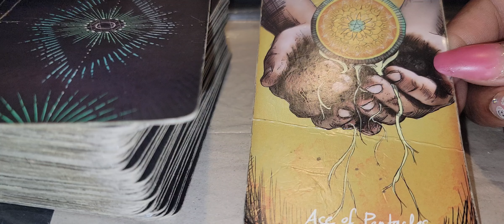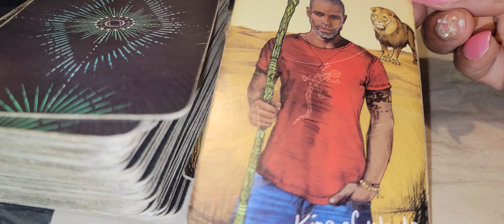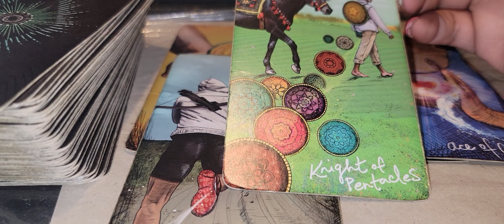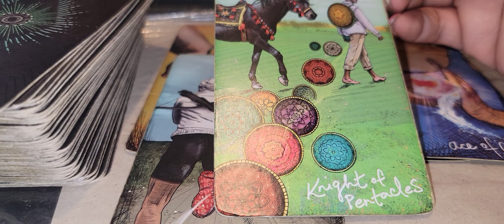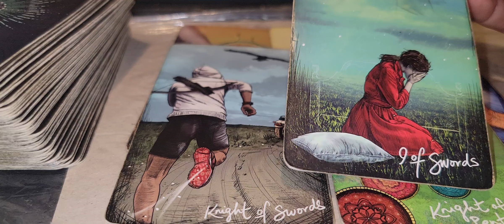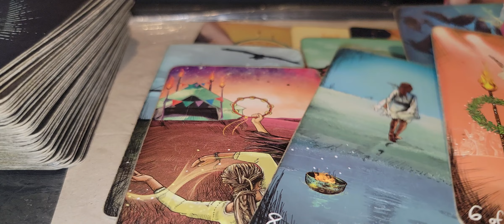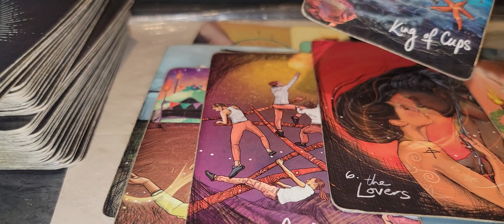CAPRICORN ♑️ YES, U WILL EXPERIENCE UPS & DOWNS. However, you will prove mountains can be moved.